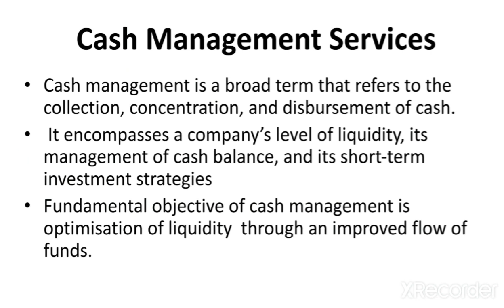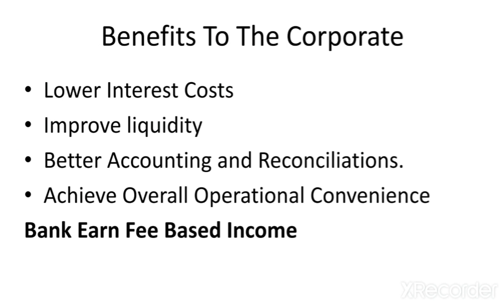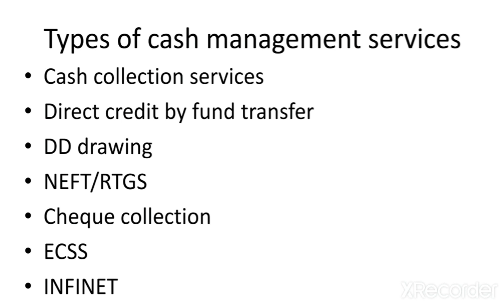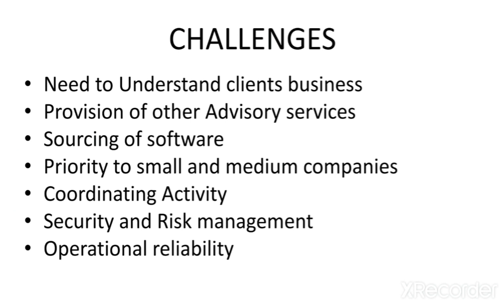JAIIB 2021 | PPB Unit 18 | CASH MANAGEMENT SERVICES AND ITS IMPORTANCE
banker sathi,
jaiib exam,
jaiib classes,
jaiib caiib,
jaiib 2020,
jaiib exam date,
jaiib online classes
jaiib accounting,
jaiib accounting and finance for bankers module a,
jaiib afb module a,
jaiib books,
banker sathi,